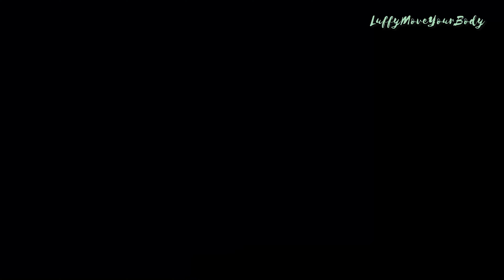Trumpets Dance | FitnessDance | Luffy Choreography | Dance Workout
Sak Noel & Salvi ft. Sean Paul - Trumpets (Official Video)

如果您對單調乏味的健身方式感到厭倦，那麼您一定不能錯過我的有氧舞蹈課程！我的課程將音樂，活力和快樂融合在一起，幫助您以最大的效率提高身體健康和自信心。我也會幫助您設計專屬的課程，並隨時回答您的問題。快來加入我們，讓您的身體，靈魂和心靈都能得到最大的收穫！

北區 士林公開課 每週日１９：００ 限量１５名
東區 東區公開課 每週五１９：３０ 限量２５名

讓運動變得更有趣！
享受音樂盡情揮灑汗水！
沒有壓力的跟著Luffy 老師一起動起來吧～！